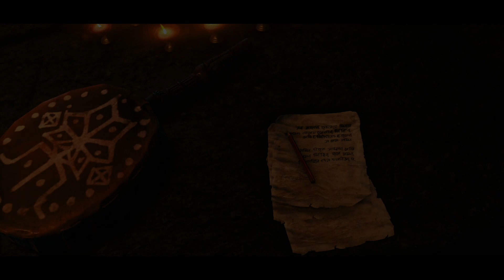Part 07 Far Cry 4 - Misi Terbuka Membunuh Sang Jendral Sexy Yuma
Agar Kalian Gak Ketinggalan Video Terbaru Dari SAYA Thnx be4 ^^

PROS  : Ryzen 3 2200G 3.5Ghz
RAM    : 16 Gb DDR4 2666mhz T-Force Delta RGB
GPU     : Radeon RX 570 4 Gb Phantom Gaming
SSD     : 120Gb Adata
HDD    : 500Gb WD Blue
OS       : Windows 10 Pro
REC     : Adrenalin